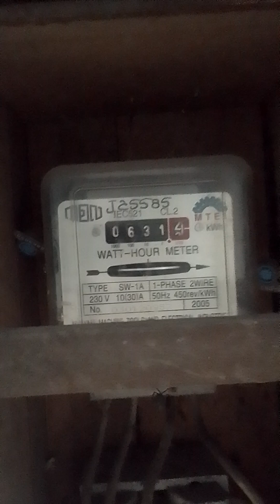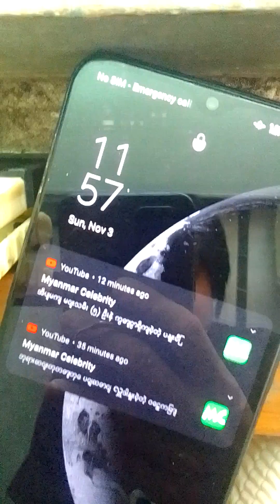2️⃣6️⃣5️⃣6️⃣November 8, 2024